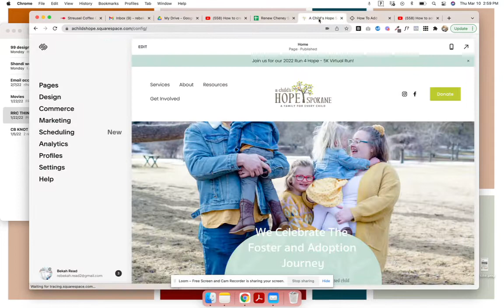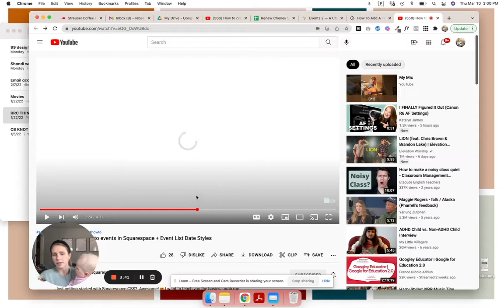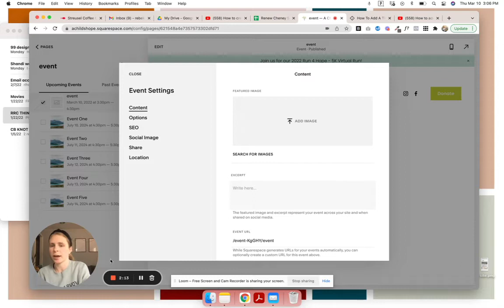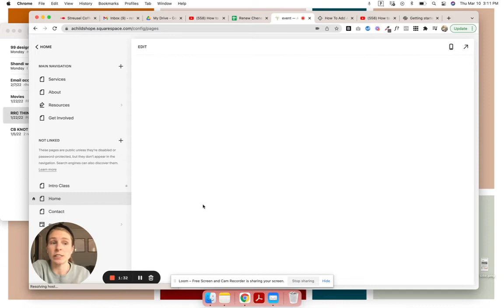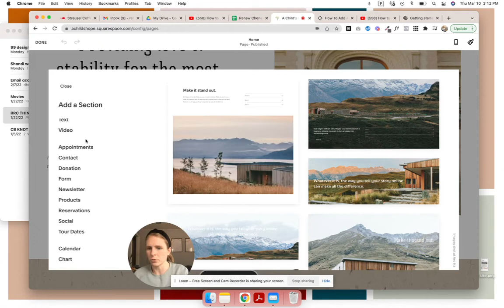How to create events on Squarespace 7.1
👩‍💻 Need a website up and running for your business, but don't have MONTHS to spend DIY'ing it or thousands for a designer to do it for you?

Are you ready to create events on your Squarespace 7.1 site?

In this video I will show you exactly how to set up your events and feature them, so your workshops can get the attention they deserve.

*PLEASE NOTE* This is done on Squarespace 7.1 - If you are on 7.0, watch this video

++ ABOUT ++

I’m Bekah a Squarespace and Showit designer creating beautiful website for small businesses so they can focus on their zone of genius ultimately helping them save time and make more money.